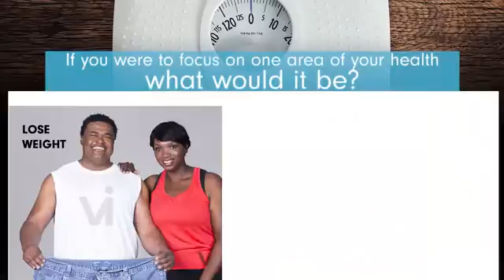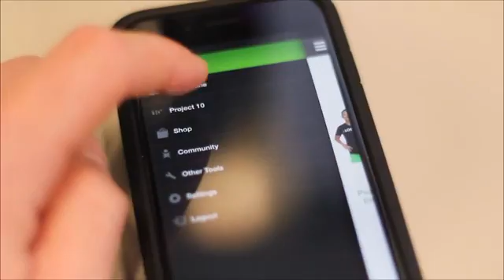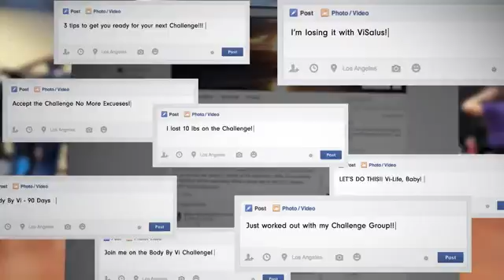Are You Up For The Challenge?